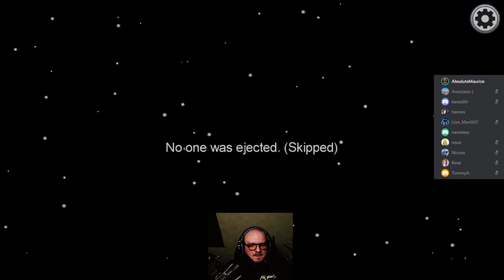Es hängt ALLES AN MIR ft. Nessi's World ▶ 👨‍🚀 Among Us #010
Bei diesem Spiel darf niemandem getraut werden.
Jeder könnte der Verräter sein.

WIR SPIELEN ▶"AMONG US"◀

Diese Folge wurde während eines Livestreams von Nessi's World aufgezeichnet. Weiter unten sind die Links zu YouTube und Insta von ihr ;)

Wir hatten definitiv Spaß.
Ich hoffe, ihr auch :D

Haben es die Imposter erfolgreich geschafft die Crew zu sabotieren oder konnte die Crew die Imposter unschädlich machen???
Die Antwort gibt euch das Video ;)

Maurice ;)